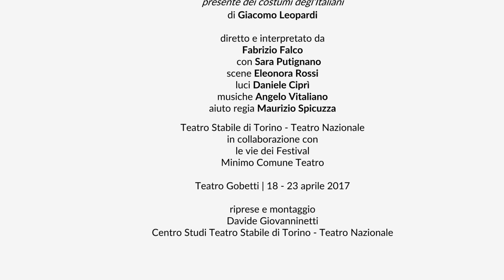Ritratto d'Italia - Trailer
da "Discorso sopra lo stato presente dei costumi degl’Italiani"
di Giacomo Leopardi

diretto e interpretato da Fabrizio Falco
con Sara Putignano
scene Eleonora Rossi
luci Daniele Ciprì
musiche Angelo Vitaliano
aiuto regia Maurizio Spicuzza

una produzione Teatro Stabile di Torino - Teatro Nazionale
in collaborazione con Le vie dei Festival e Minimo Comune Teatro

Teatro Gobetti | 18 - 23 aprile 2017